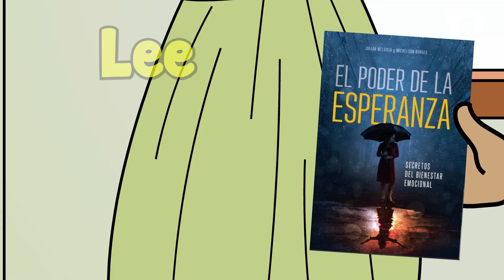Pablo venció el Estrés - Karaoke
Pablo venció el Estrés 😬 el descubrió muchos secretos a su alcance y llevó felicidad para su familia 👨‍👩‍👧‍👦. Conoce su historia leyendo El Poder de la Esperanza📘.